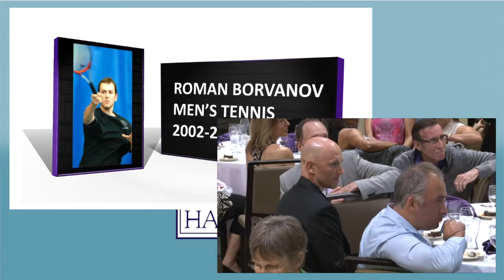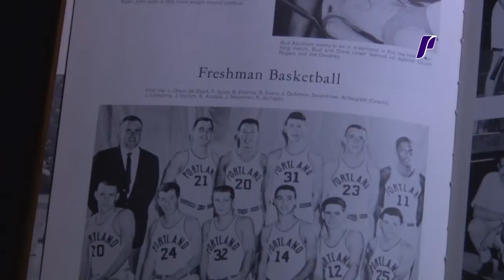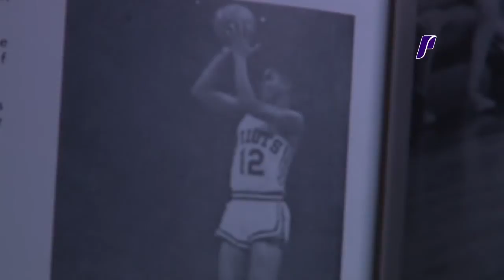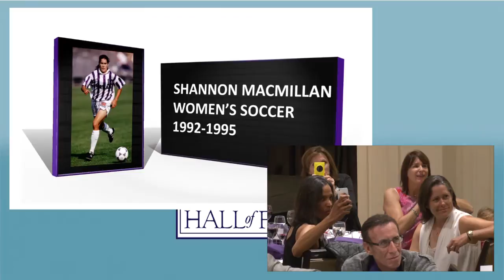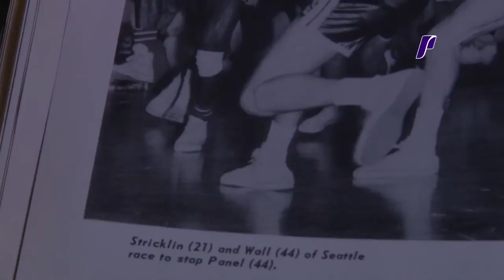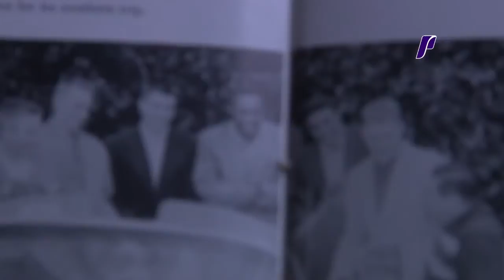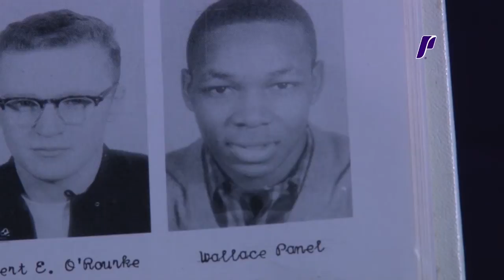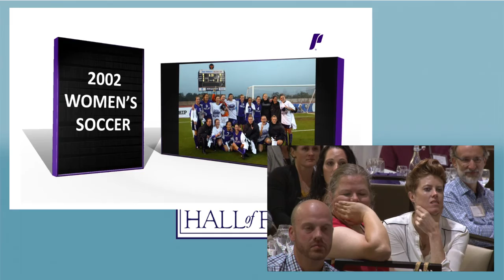2014 University of Portland Hall of Fame Induction Ceremony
The University of Portland Athletic Department inducted Roman Borvanov (Men's Tennis), Jim Dortch (Basketball/Baseball), Shannon MacMillan (Women's Soccer), Wally Panel (Basketball/Baseball) and the 2002 Women's Soccer Team into its Athletic Hall of Fame on Saturday. The five inductees were honored at a banquet on in the Bauccio Commons on the University of Portland campus.